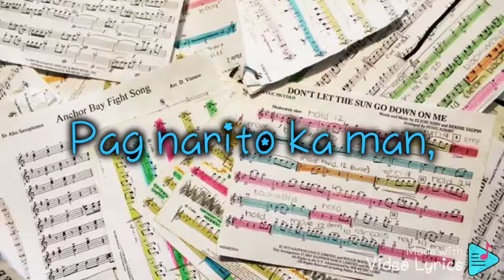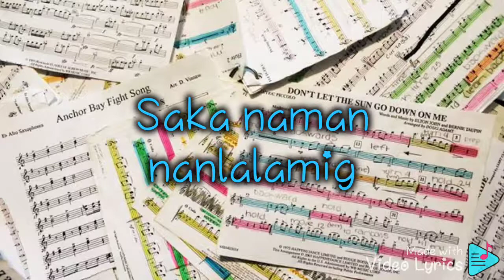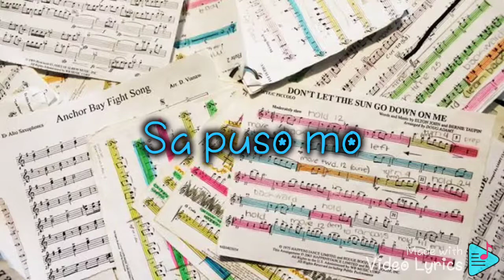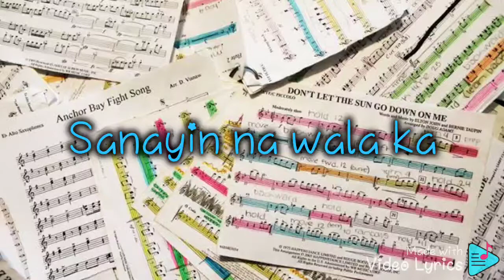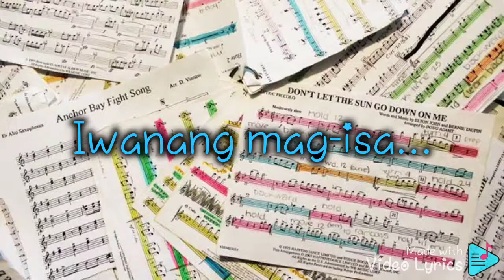Wag Mo Akong Iwan Mag-Isa - Angeline Quinto Lyrics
Title: Wag Mo Akong Iwan Mag-Isa

CriszJoy😉😉😉